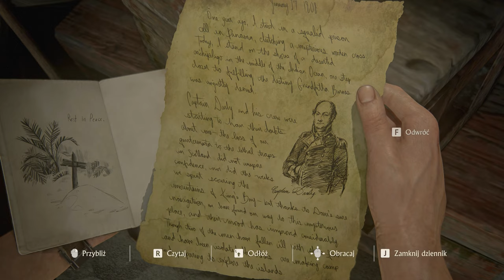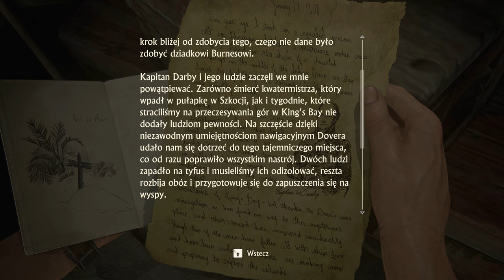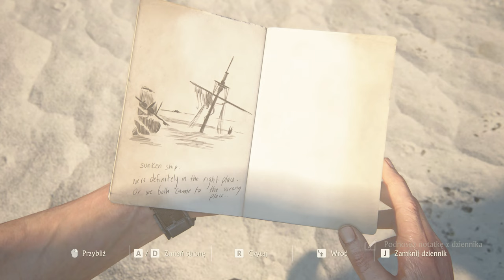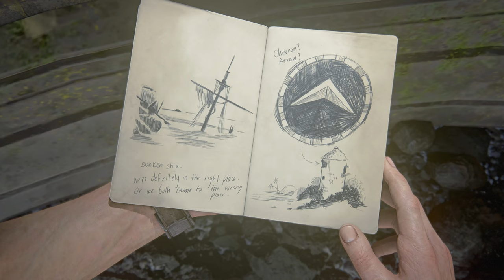Uncharted 4: Kres Złodzieja - 12 Na Morzu